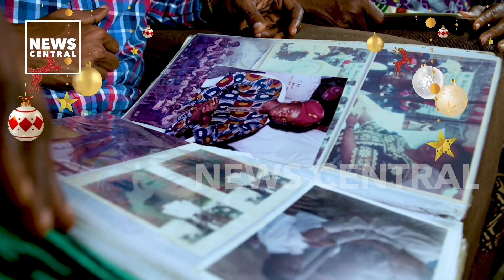Christmas Celebration With The Adegboyes | Reminiscing On Childhood Memories Episode 3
In the spirit of Christmas and celebration of love and giving, News Central caught up with the Adegboye family, to reminisce on some Christmas memories from childhood.